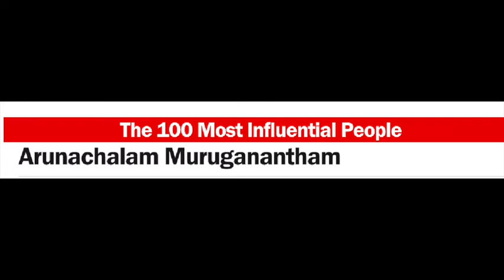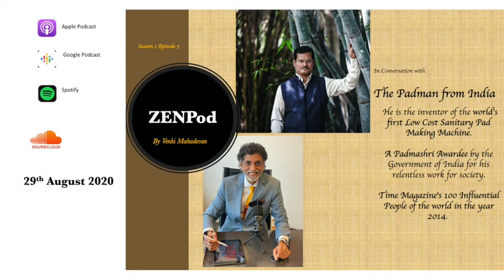ZENPod Teaser Season 1, episode 5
Teaser for Season-1, episode 5 of “ZENPod”, featuring  Shri Arunachalam Muruganantham, the Padman of India, inventor of the world’s first Low Cost Sanitary Pad Making Machine.  He is one of Time Magazine's 100 Influential People and has been awarded the ‘Padmashri’ by Government of India .

“ZENPod” is a Podcast series that features trailblazers from different walks of life, with a purpose to build an empowered eco-system where learnings and experiences from these enlightened professionals, will be available within “arms reach of desire” for those who aspire to scale higher and wish to contribute, in their life’s pursuit.

“Spirituality is tuning yourself to the collective memories of the world” – says Shri Arunachalam Muruganantham in his talk with Venkatesh Mahadevan
You can reach Arunachalam on FB @amurugaofficial, on insta @murugaofficial